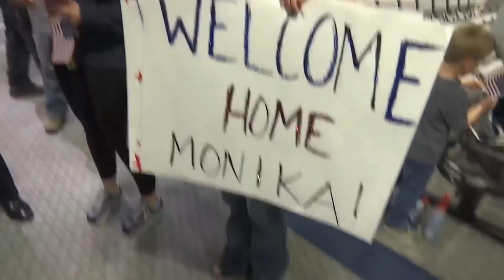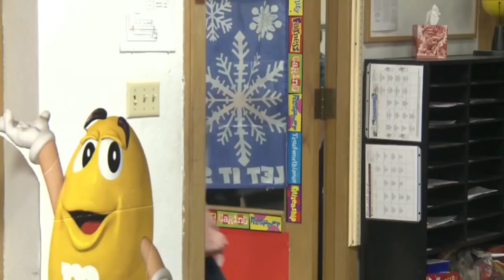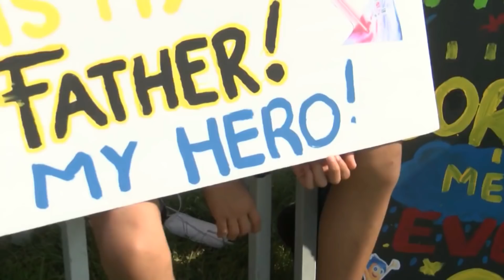Brother Sister Open Big Present to Find Dad a U S Airman Home Early from Deployment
Soldier Come Home
This is compilation video about soldier ,army when they coming home with family , girl friends , son , and mom